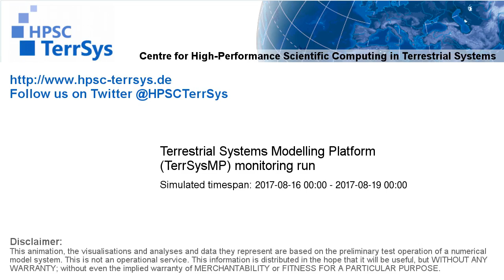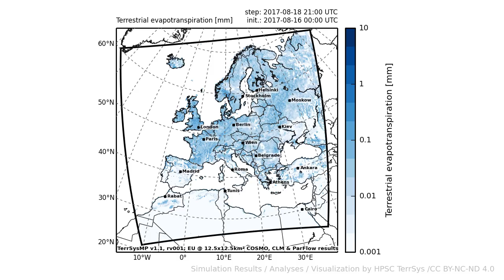TerrSysMP monitoring run 2017-08-16 - terrestrial evapotranspiration - Europe (72h)